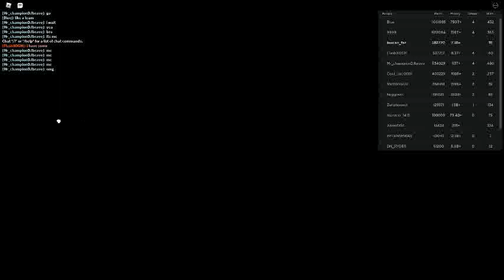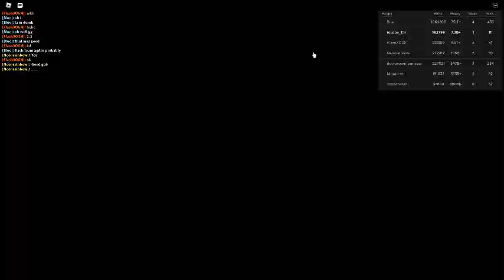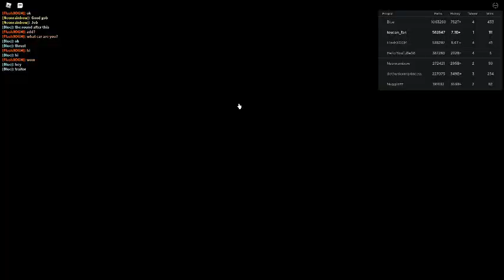Russia Car Crash Compilation 11280